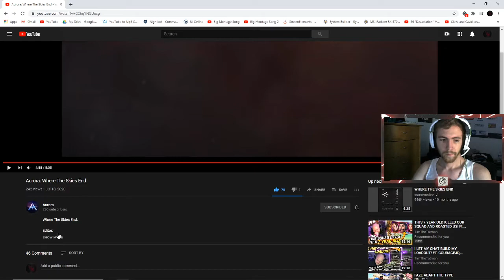Where The Skies End | MONTAGE REACTION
I hope you all enjoyed this montage by Aurora! Loved seeing as much multicod as i did and really enjoyed the edit! I'm glad i got to react to this will all of you guys! Comment what you want to see next and drop a like on the original video down below!!!